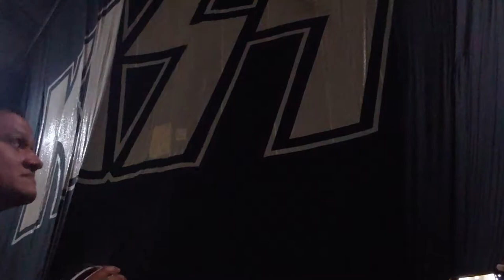KISS Concert curtain fall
KISS begin the concert in Houston